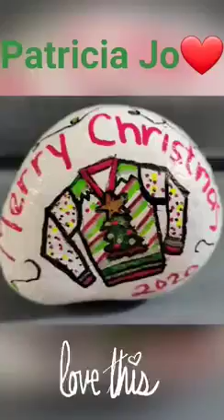Ugly Sweater Rock Painting Contest Winners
Our rock group did a fun ugly sweater rock painting contest for Christmas.